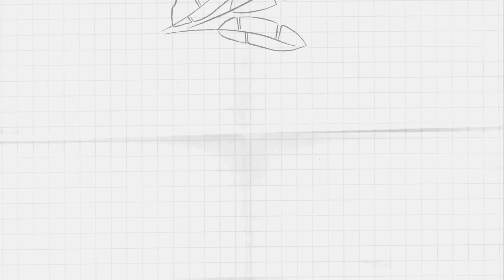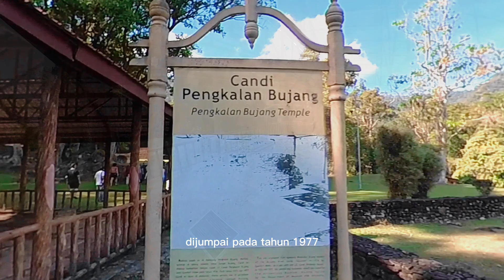Melihat Kesan Sejarah Kedah Tua Di Muzium Arkeologi Lembah Bujang, Merbok.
Muzium arkeologi Lembah Bujang yang terletak di Bukit Batu Pahat, Merbok, Kedah terbuka secara percuma untuk orang ramai. Ada candi-candi lama yang ditempatkan di sini untuk diperlihatkan pada orang ramai.

Keadaan agak berbukit, jadi pastikan keadaan diri dalam keadaan yang baik.